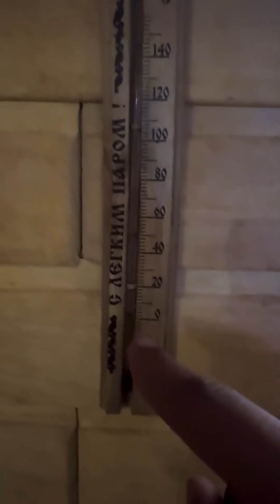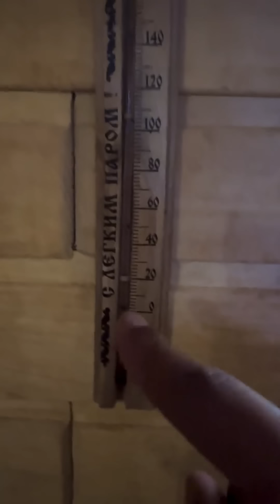اغرب العادات في روسيا 🇷🇺 | النار والثلج | تجربة مختلفة، تقدر تعملها ؟!🔥🥶